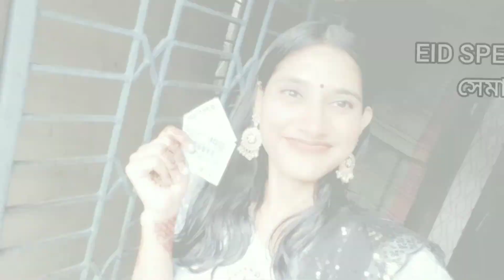Eid Vlog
Audio : Bhalobeshe Sokhi by Jayati Chakraborty
Content Owner : The Orchard Music